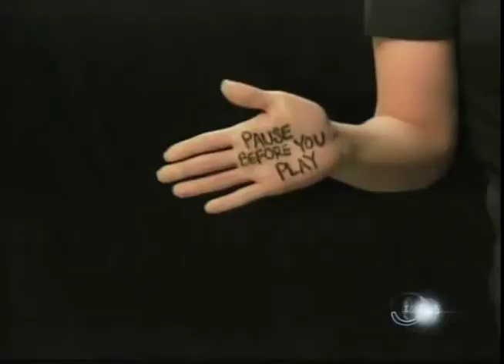BVK - SERVE Bristol Palin PSA - Pause Before You Play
Bristol Palin Teen Pregnancy PSA Starts National Dialogue